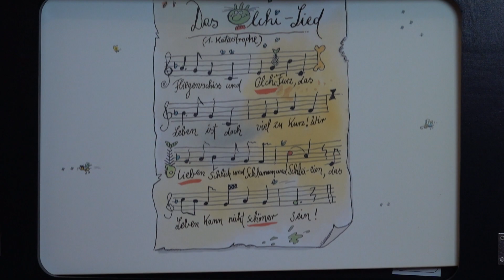Kamishibai Theater - Die Olchis aus Schmuddelfink